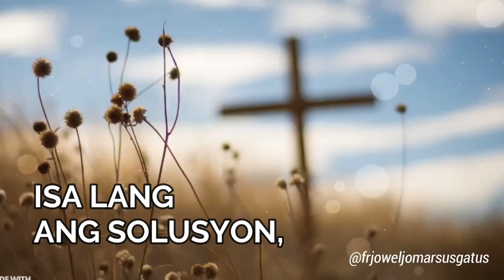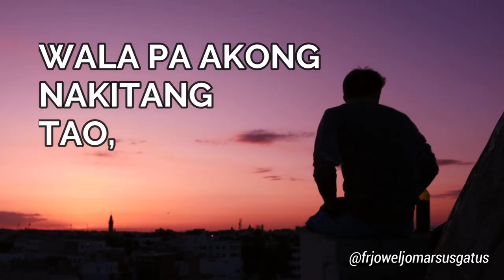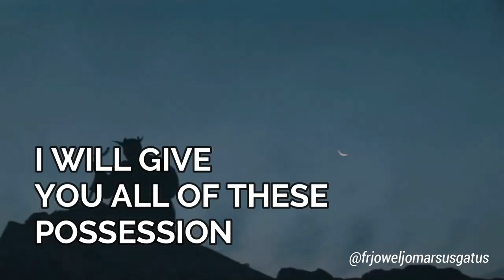PROBLEMA PALAGI ANG PERA II FR. JOWEL JOMARSUS GATUS